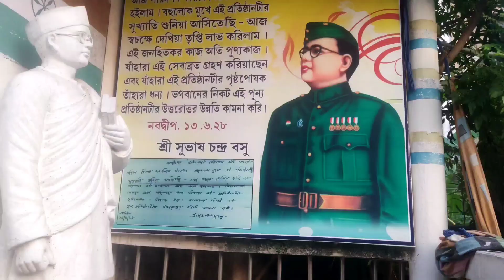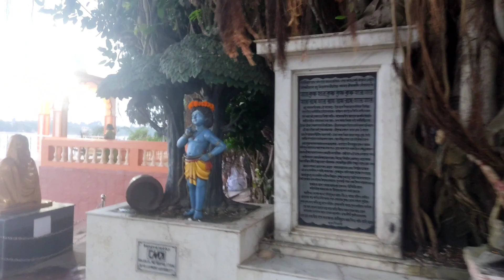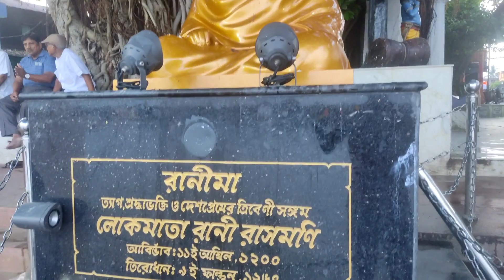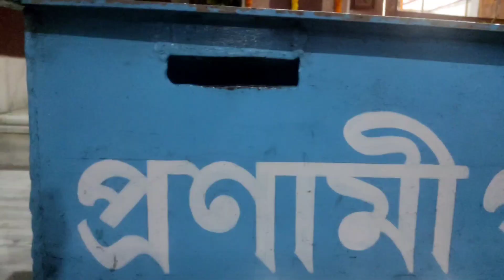একটু আলাদা vlog/নেতাজী সুভাস নবদ্বীপের মন্দিরে এসেছিলেন/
কিভাবে বাড়ি গেলাম
বিনা ticket এ আমার জার্নি
ajger ব্লগ